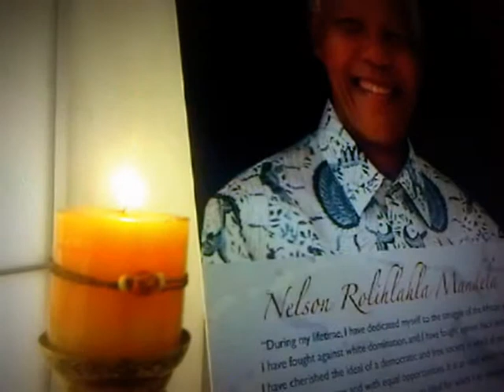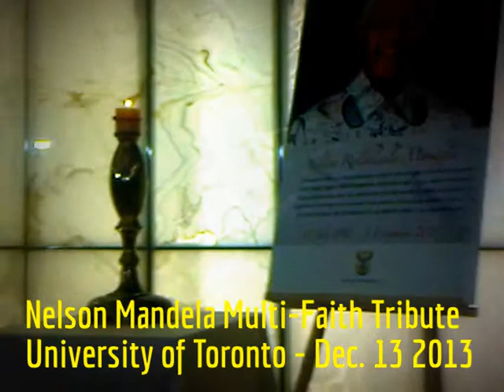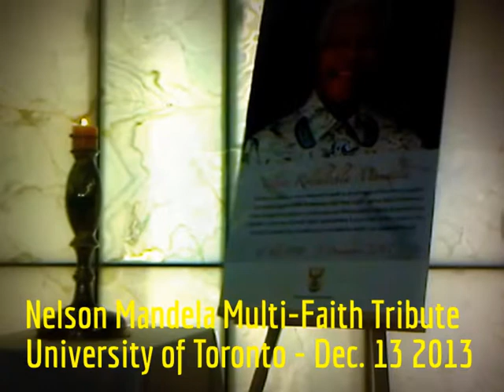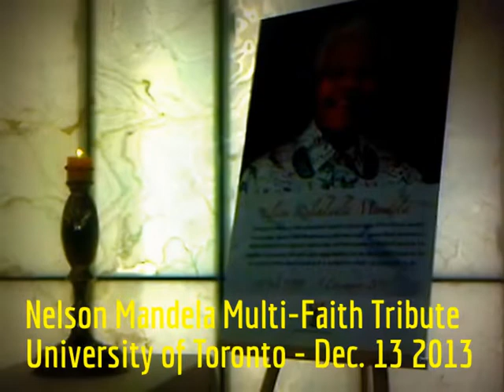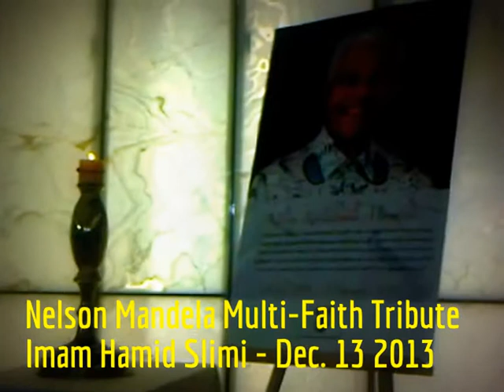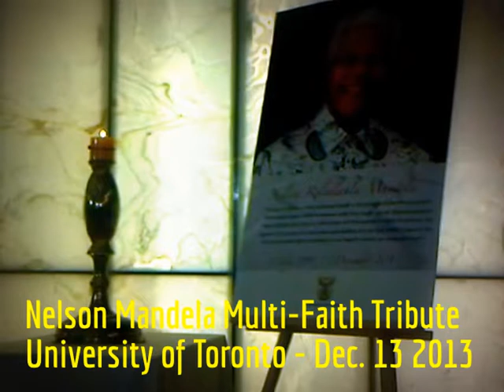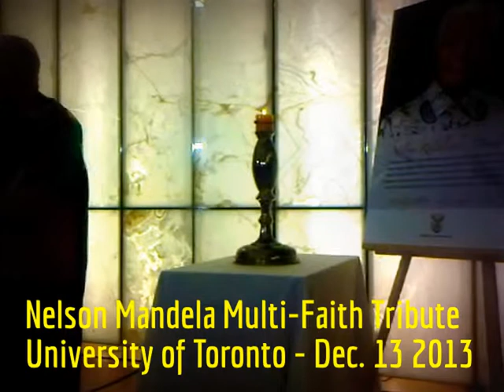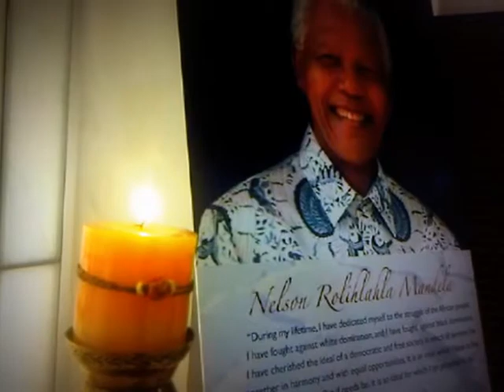HiMY SYeD -- Nelson Mandela Multi-Faith Community Tribute, University of Toronto, December 13 2013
HiMY SYeD -- Nelson Mandela Multi-Faith Community Tribute, Multi-Faith Centre, University of Toronto, Friday December 13 2013

Nelson Mandela
Multi-Faith Community Tribute
With the Canadian Council of South Africans
11 am -- 12 noon, Fri Dec 13
U of T Multi-Faith Centre, 569 Spadina Ave

A multi-faith service will be held by the Canadian Council of South Africans at 11 am on Fri day morning at the Multi-Faith Centre. Along with the Consul General of South Africa, Tselane Mokuena and local MP Oliva Chow the following faith leaders will be speaking:

- Dr. Budhendranauth Doobay, President of Vishnu Mandir
- Rabbi Avraham Plotkin, Chabad Lubavitch of Markham
- The Rev'd. Dr. Bhante Saranapala
- Imam Hamid Slimi, Canadian Council of Imams
- Most Rev'd. Fred Hiltz, Primate of the Anglican Church of Canada